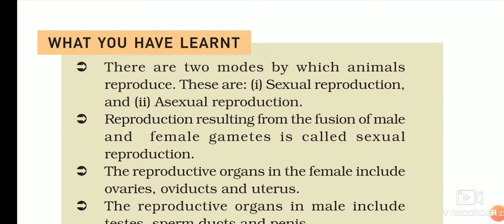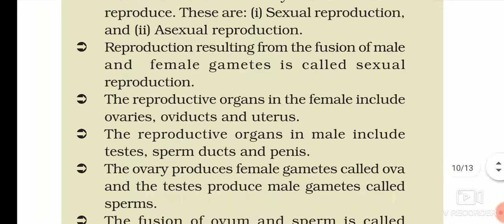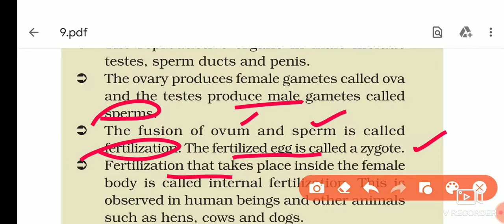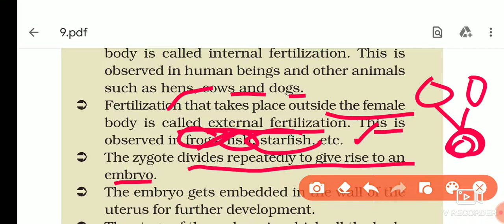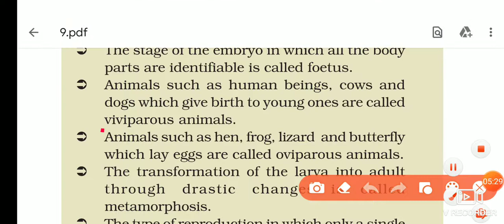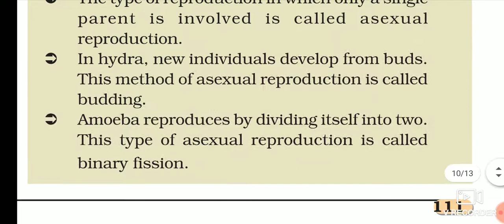Summary| Reproduction in Animals| Chapter 9| Science 8 NCERT